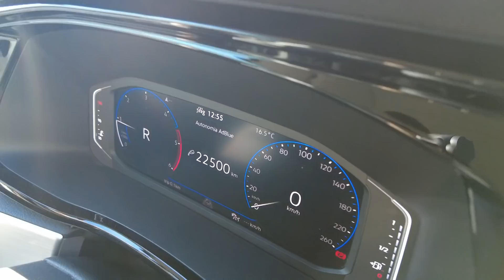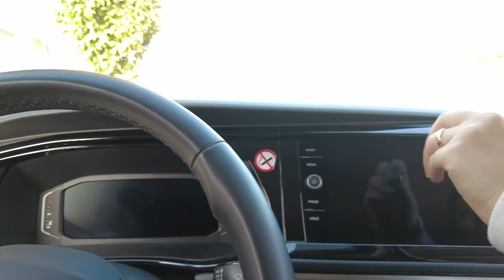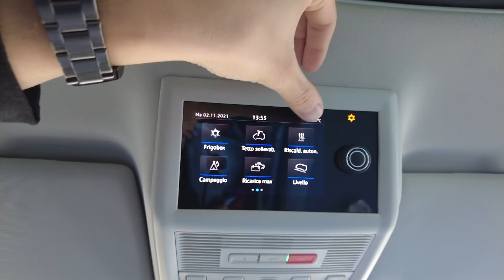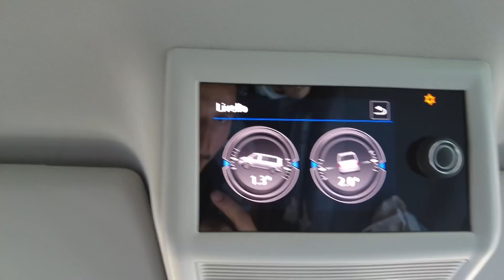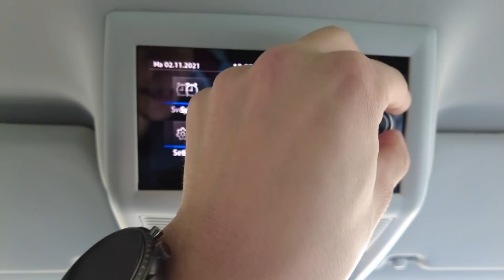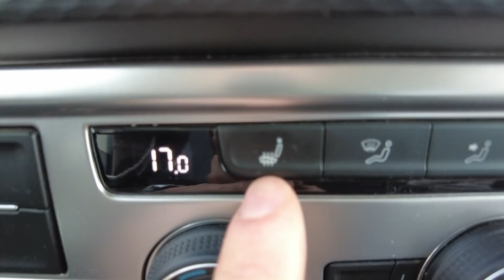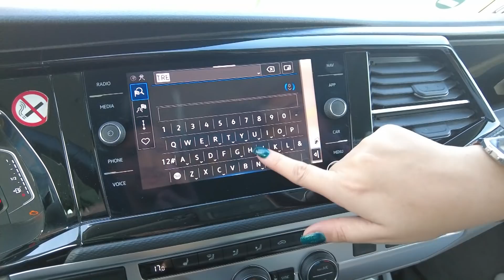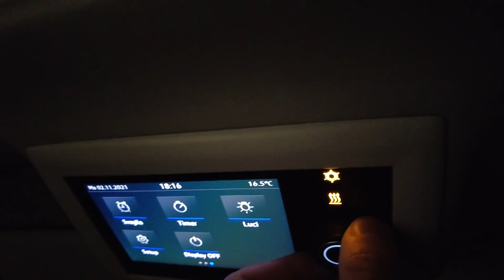SI PARTE PER IL VIAGGIO DI NOZZE... DIREZIONE BOLZANO - ROADSURFER 2021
🛑 LINK DEL SITO DEGUSTABOX PER AVERE LA 1° BOX A 9,99€ ANZICHE' 15,99€

                          🌟OPPURE🌟

🛑 CODICE PROMOZIONALE DEGUSTABOX: EDOARDOG-EDCA

🌟Per soli 36 EUR l’anno i clienti iscritti ad Amazon Prime possono beneficiare di:

⭕ Prime Photo: spazio di archiviazione illimitato per le foto

⭕ Streaming illimitato di film e serie TV con Prime Video 🌟

🔴CLICCA SUL LINK PER COLLEGARTI AL SITO DI AMAZON